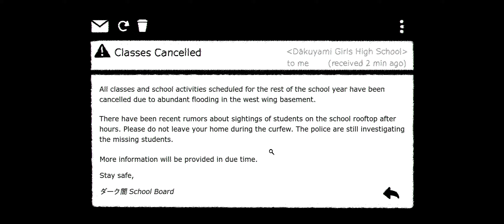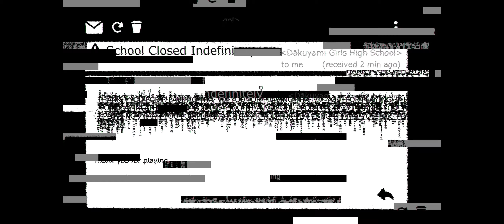Kutsu - Playthrough (Asian Point & Click Puzzle/Horror)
There's something wrong happening at your school recently. You decide to go see for yourself.

Made in 48 hours with Unity

Judge's Choice for McGameJam 2019

By Jinfan, Eddie, Joanna, Yu-Chen, Ai Di

Press R on the keyboard to reset the game. ESC to close it.

Gamebreaking bug:
- do not leave the piano without having solved the puzzle. The door will never unlock.

Status         Released
Author         waterpouch
Genre         Puzzle
Tags         Horror, Point & Click, Unity, urban-legends